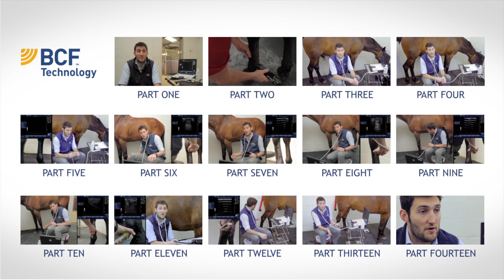IMV imaging Ultrasonography of the Distal Limb video 4 - Zones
This is the fourth in a series of introductory videos by Ben Sullivan BVSc MRCVS, clinical manager and in-house vet for IMV imaging (previously known as BCF Technology Ltd). The video series aims to provide a solid knowledge of the basic principles and techniques involved in acquiring and interpreting diagnostic quality ultrasonographic images of the equine distal limb, with a particular focus on the soft tissue structures of the palmar metacarpus and plantar metatarsus, and also the palmar and plantar pastern region. This fourth video provides an explanation of the 'zone' system for dividing the scan region and recording images for clinical records and monitoring.

These videos have been produced in association with the British Equine Veterinary Association (BEVA), and we are very grateful for their assistance. All filming and video editing by Jonny Clooney. Special thanks to Filham Park Vets for the use of their facilities for the filming of these videos.

View the full ultrasonography of the equine distal limb training course

Join us on Facebook at Facebook.com/IMVimaging.